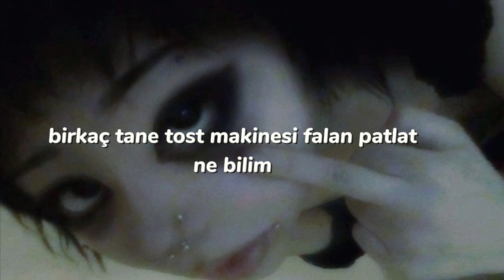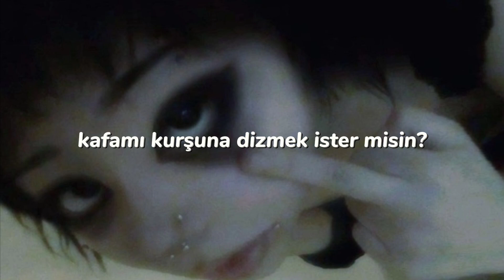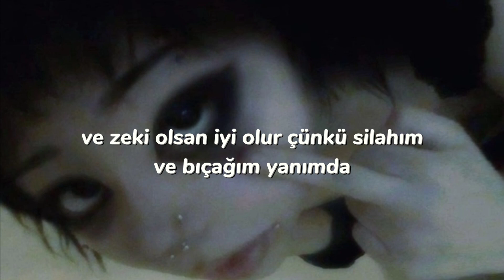SLASHER - Kaneda7 (feat. Rebzyyx) türkçe çeviri tr sub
sözler:
Turn this to a slasher as i chase you through the night
And you better be smart cus i got my gun and knife
And you better watch where you walk cause you might get a fright
And i think this girl a vampire cuz when we fuck she bites
I don’t care i live in despair
I hate it here claws running through my hair
I hope that day gives me the chair
I hate her i’m not good in pairs

I’m getting too anxious, wasted at the party
My heart working overtime mixed benzos with the oxys
I just wanna leave but i cannot find the lobby
I just wanna sleep but i cannot feel my body
I need my meds
You not gonna get away from me
Want to put bullets in my head
I feel like god made this my destiny

My heads fucked up
Sorry i’m a fuck up
I just wanted you love
You just wanna be done
I wanna be better
Probably think i never
Never be better
I should just forget her
Now i’m getting fucked up
Dying in the club
Always on the drugs

And you better be smart cuz i got my gun and knife
And you better watch where you walk cuz you might get a fright
And i think that girl a vampire cuz when we fuck she bites